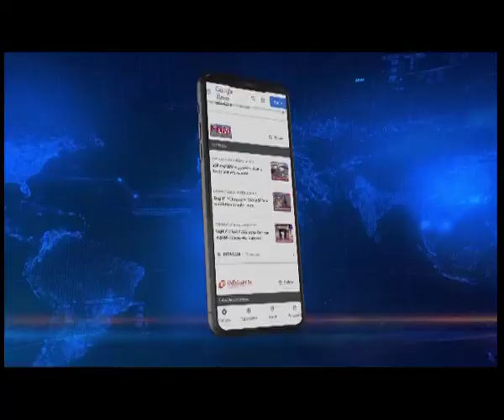DU Ragging Case: HPC seeks extension of deadline for submitting report to Probe Committee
Dibrugarh University authorities expedite efforts to install CCTVs, separation of Wings in hostels between Senior & Junior boarders. Counselling exercise conducted to eliminate fear psychosis among hostel boarders.